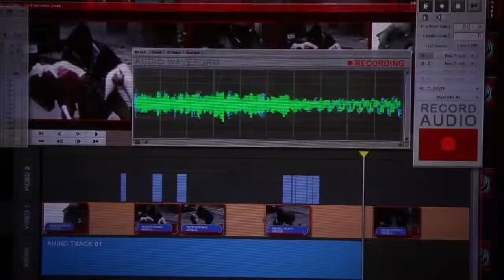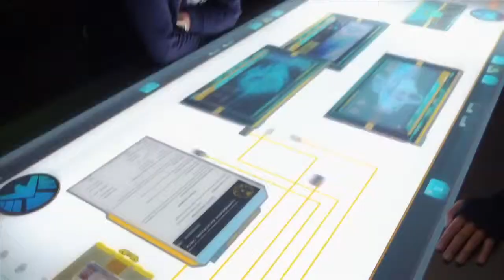S.H.I.E.L.D Első Előzetes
Film4u: Filmkritika, Filmelőzetes